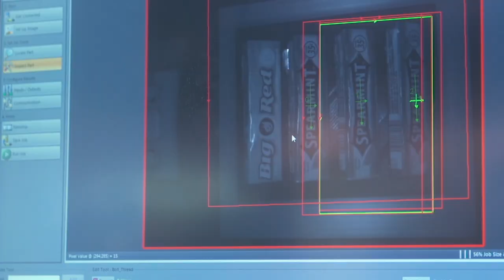In-Sight 2000 Vision Sensor - Trade Show Product Demo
In-Sight® 2000 series vision sensors combine the power of an In-Sight vision system with the simplicity and affordability of a vision sensor. Ideal for solving error-proofing applications, these vision sensors set new standards for value, ease of use, and flexibility thanks to a powerful combination of proven In-Sight vision tools, simple setup, and a modular design featuring field-changeable lighting and optics.